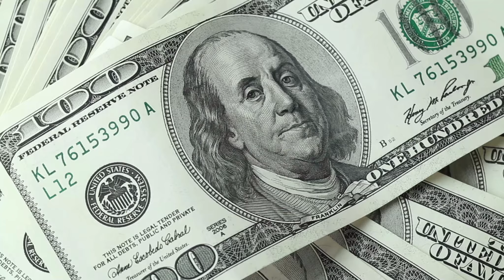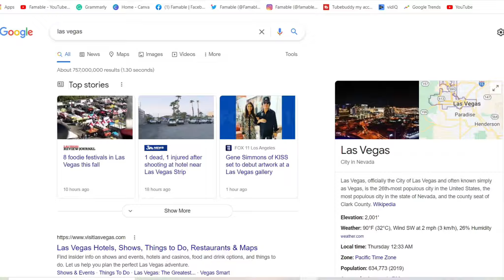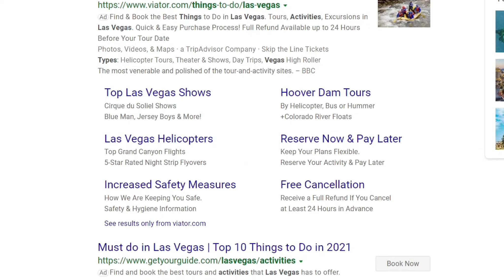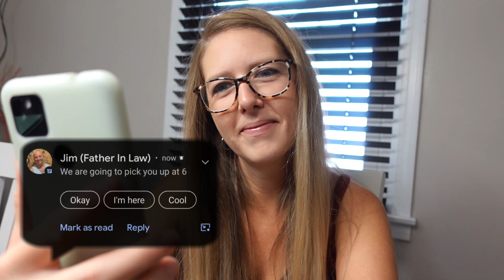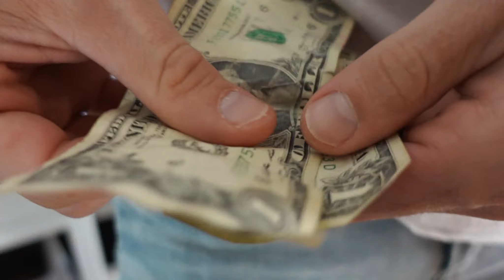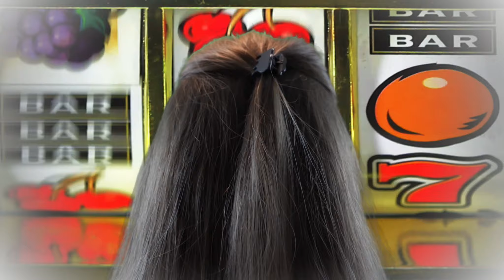Las Vegas Vlog Part One (What's the Budget for Vegas?) | First Night In Las Vegas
Do you need a budget for Vegas? Spring of 2021 we enjoyed our first night in Las Vegas.
We were gifted a paid trip to Vegas by some family members, which left us wondering. Do you need a budget for Las Vegas? We quickly came to the conclusion that would be a good idea, but never decided on a spending budget. We just knew that we were going to try and make this first trip to Vegas as cheap as possible. We spent the weekend in Las Vegas at The Mirage hotel and casino. This video is a travel vlog that documents our first night ever in Las Vegas. It is part 1 of a series of Las Vegas travel vlogs we recorded in April 2021. There are many things that you need to consider before traveling to Las Vegas for the first time. Like how to dress. Creating a gambling budget and knowing your flight schedule. All of which we did not do very well. Normally we are pretty good with our money because we have to be, so we were not too worried about the budget for Vegas. Besides, we had already saved plenty of money by not paying for travel and hotel expenses.
We were not sure how much we would really like Vegas, so we put it off in the past. We were not in any rush to go there, but when you are offered a paid trip to Vegas how can you refuse?
For our weekend in Vegas, we stayed at The Mirage. It's probably not the most luxurious hotel to stay in, but we enjoyed it. We will be covering more of The Mirage in future videos. This was only our first night in Las Vegas so we didn't get to do much.

This is not your average travel vlog. Honestly, none of our vlogs are. We are just a married couple that likes to document our vacations.  We suck at being travel vloggers, but we have fun doing it.
If you are new to the channel→ We are a family of four from the Midwest that make vlogs and comedy sketches about our lives and travels.

If you would like to see more, here are links to more of our content↓

Chapters:

  00:00 - Las Vegas Vlog Part One
  01:05 - Not Prepared for the Trip
  01:57 - Winning Big at the Casino
  02:44 - Las Vegas is Only for Gamblers. Right?
  04:09 - What Time Is Our Flight?
  05:16 - Gonna Party All Night
  06:10 - A Budget for Vegas
  07:17 - The Longest 1-Hour Flight
  08:31 - We Made It! Our First Time in Las Vegas
  09:22 - Staying at The Mirage for the Weekend
  10:25 - On The Vegas Strip for the First Time
  12:48 - Where to Eat Late on the Strip ?
  13:50 - Las Vegas Mozzarella Sticks
  16:01 - Looking Back on Our First Night in Vegas
  16:57 - Outtakes